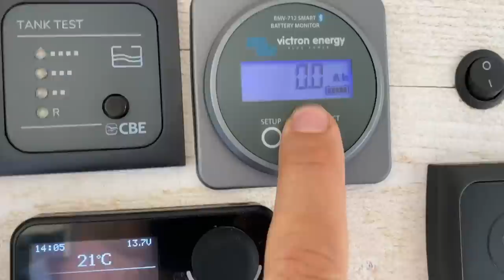PRESENTATION DE NOTRE FOURGON AMÉNAGÉ POUR 6 // Peugeot boxer L4H2 aménagé 6 places carte grise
Présentation de notre fourgon aménagé pour une famille de 6, 2 adultes et 4 enfants! Ce Peugeot boxer aménagé possède 6 places carte grise, 6 couchages, un espace intérieur, des toilettes sèches et une douche amovible. et un grand espace salon pour s'y sentir bien!

Nous avons détaillé en vidéo l'aménagement de notre van sur notre chaine YouTube @Jill-et-Clem

N'oubliez pas, le livre   de Jill: Comment réaliser ses rêves en familles parut le 8 septembre 2022 aux éditions First

C'est un Peugeot boxer L4H2 qui fait 6,36m de long sur lequel nous avons installé un toit relevable de la marque  @sky-up5900

Lien vers nos astuces rangement/ organisation camping-car

Nous c'est Jill & Clem,
Nous partageons avec vous notre nouvelle aventure : aménager nous meme un fourgon pour notre famille de 6
Ici depuis 2017 nous partageons nos découvertes et voyages en famille.
D’abord en 4X4 en Amérique du sud et maintenant en camping-car.
Nos deux chiens, iris et iago nous accompagnent également pendant nos voyages !

Jill et Clem 🚌